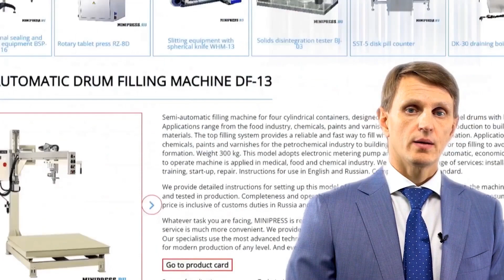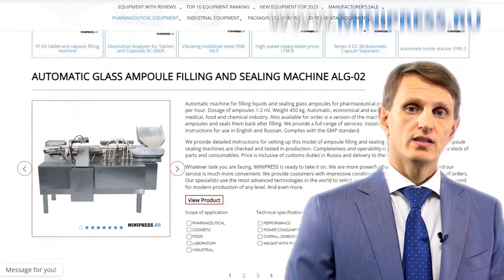Máquina de producción de Boilies WR-16 Minipress.ru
Máquina de producción de Boilies WR-16